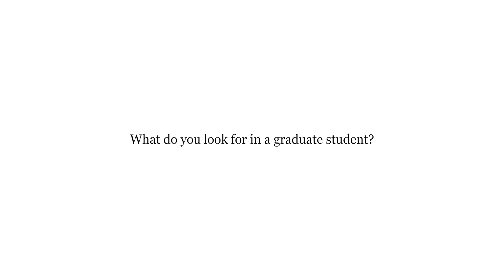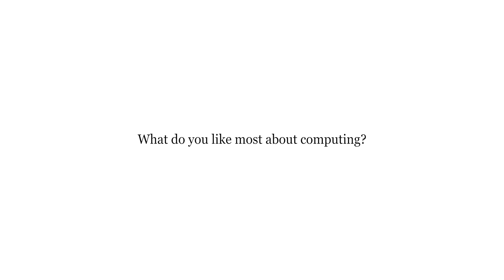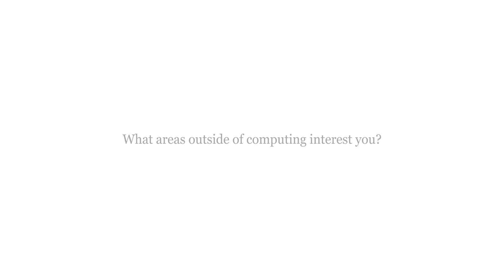Faculty Interview: Meet Dr. Amber Simpson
Dr. Amber Simpson joined the School of Computing as a faculty member in 2019. Her research interests are medical image analysis, computer aided surgery.

Dr. Simpson is an Associate Professor in the School of Computing and Department of Biomedical and Molecular Sciences that specializes in biomedical data science and computer-aided surgery. Her research group is focused on developing novel computing strategies for cancer treatment. She joined the Queen’s University faculty in 2019, after four years as faculty at Memorial Sloan Kettering Cancer Center in New York and three years as a Research Assistant Professor in Biomedical Engineering at Vanderbilt University in Nashville. She received her PhD in Computer Science from Queen’s University.